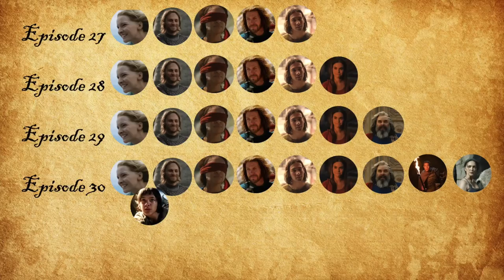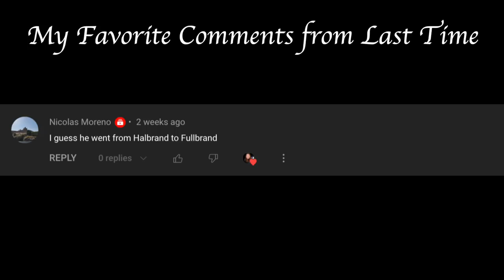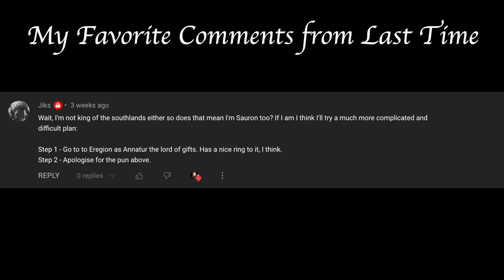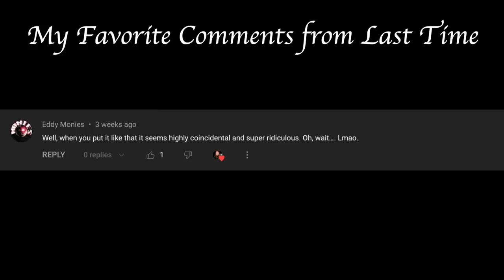Rings of Power | SCRIPT DOCTOR